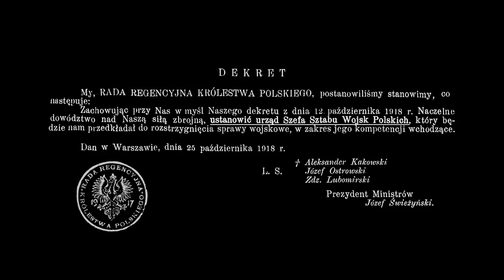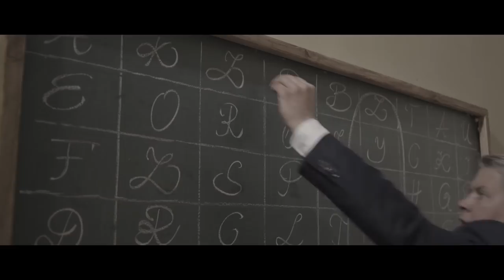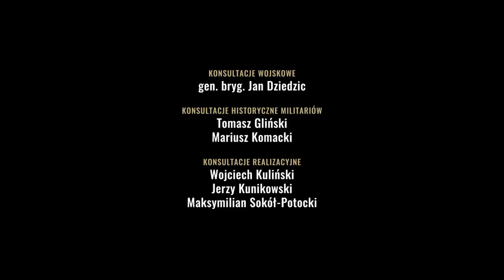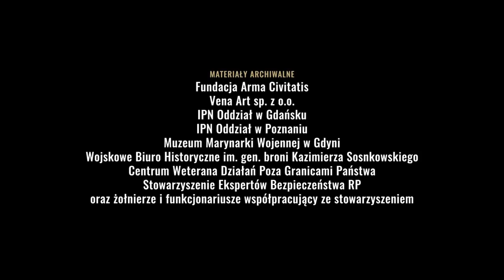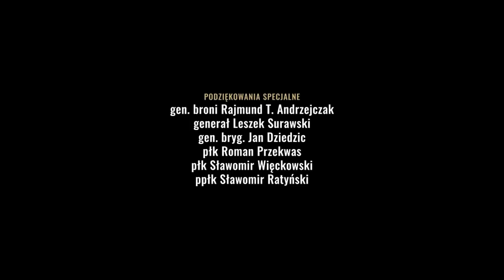Sztab Generalny Wojska Polskiego odc.1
Trzyodcinkowy miniserial dokumentalny, odsłaniający kulisy działalności Sztabu Generalnego Wojska Polskiego od roku 1918 do czasów współczesnych. Kulisy największych operacji wojskowych, walka wywiadów i mało znane fakty z historii instytucji stanowiącej „mózg” Wojska Polskiego oraz jej roli w momentach zwrotnych w historii Polski.
reżyseria: Norbert Rudaś
scenariusz: Norbert Rudaś
producent wykonawczy: Andrzej Jachim, Vena Art
narrator: Przemysław Bednarczyk
zdjęcia: Grzegorz Filipiak
montaż: Paweł Wierzchowski
muzyka: Mariusz Ostański, Paris Music
animacje: Mariusz Jurkowski, New Born, Bartłomiej Maron
produkcja: Centralna Biblioteka Wojskowa i Vena Art

W napisach końcowych tego dzieła nie została umieszczona GRH "Grenadiere" wraz reprezentującymi ją osobami, za co serdecznie przepraszamy.
GRH "Grenadiere" wystąpiła w składzie:
1. Michał Barszczewski
2. Mateusz Chojnowski
3. Grzegorz Futera
4. Piotr Krukowski
5. Marcin Krzywicki
6. Mateusz Lipiński
7.Dawid Niezgoda
8. Piotr Owczarek